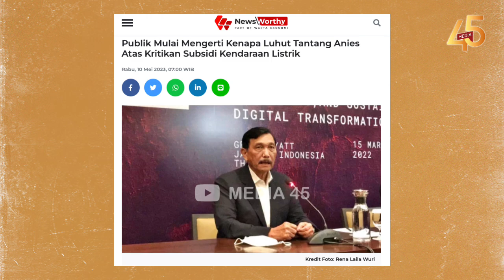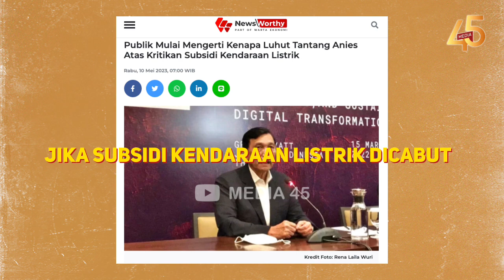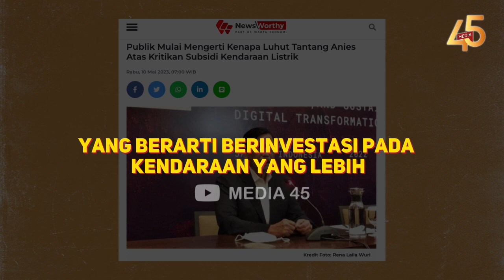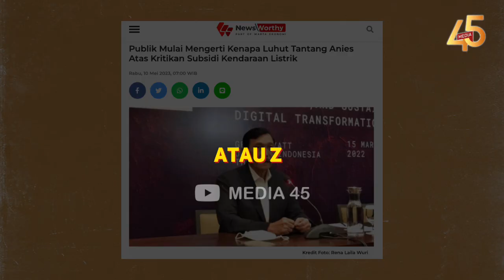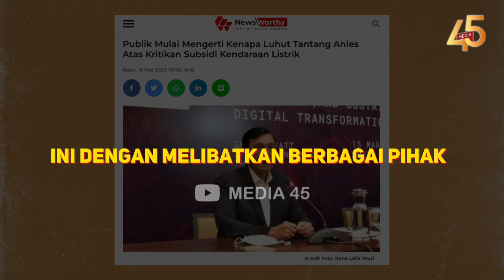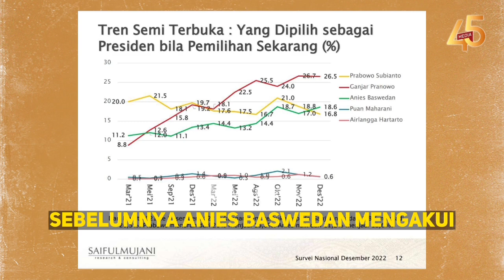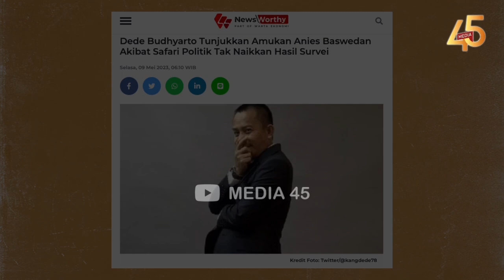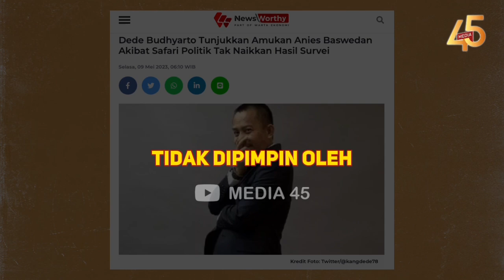SKAKMAT❗ANIES MELAWAN ARUS DUNIA❓PUBLIK PUN MULAI MENGERTI, ALASAN LUHUT TANTANG ADU ARGUMEN ANIES🔥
INFORMASI TERKINI DAN TERBARU HARI INI, MEI  2023

SKAKMAT!! PUBLIK MULAI MENGERTI KENAPA LUHUT TANTANG ANIES ATAS KRITIKAN SUBSIDI KENDARAAN LISTRIK! ANIES MELAWAN ARUS DUNIA??

Publik mengaku mulai mengerti kenapa Menko Marves Luhut Binsar Pandjaitan menantang bakal capres Koalisi Perubahan, Anies Baswedan atas kritikan subsidi kendaraan listrik. Menurut warganet dengan akun Twitter @safrudin69, tantangan Luhut kepada Anies Baswedan menandakan banyaknya kepentingan yang akan tergangggu jika subsidi kendaraan listrik dicabut.

Sebelumnya, Menteri Koordinator Bidang Kemaritiman dan Investasi (Menko Marves) Luhut Binsar Pandjaitan berang terhadap kritikan Anies Baswedan atas kebijakan subsidi kendaraan listrik. Luhut pun siap memberikan penjelasan kepada siapa pun yang mengkritik kebijakan subsidi mobil atau motor listrik tersebut.

Luhut mengatakan, kebijakan mengenai subsidi mobil listrik sudah melalui studi yang komprehensif. Menurut dia, pengembangan kendaraan listrik tidak hanya dilakukan Indonesia, tetapi juga oleh banyak negara di dunia. Dia mengeklaim, pemerintah mendorong akselerasi kendaraan listrik untuk masa depan bangsa. Luhut menilai pemerintah telah memberikan banyak insentif untuk bisa menyukseskan kebijakan masifnya kendaraan listrik di Indonesia.

ANIES LAWAN PERKEMBANGAN❓PUBLIK MULAI MENGERTI KENAPA LUHUT TANTANG ANIES ATAS KRITIKAN SUBSIDI KENDARAAN LISTRIK❗ANIES MELAWAN ARUS DUNIA😱🔥